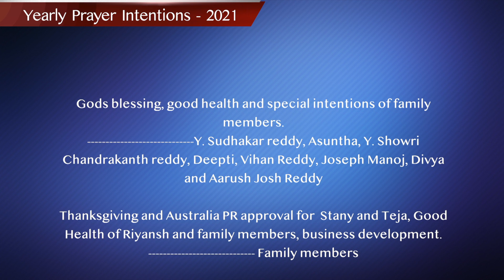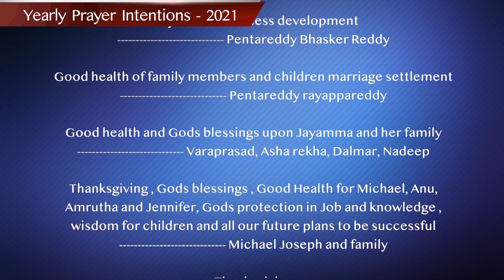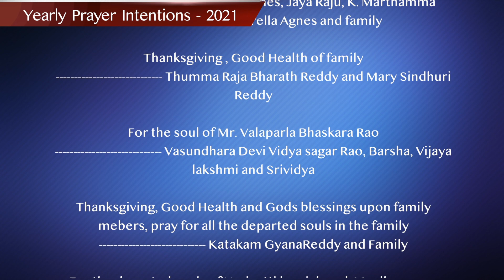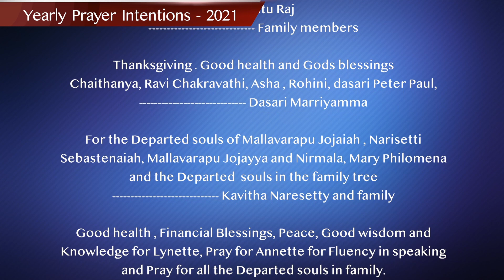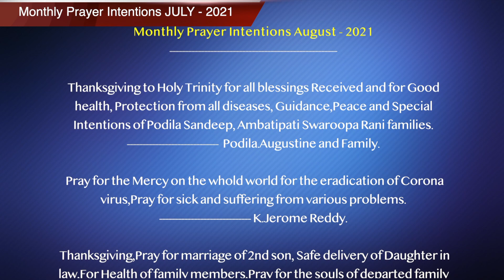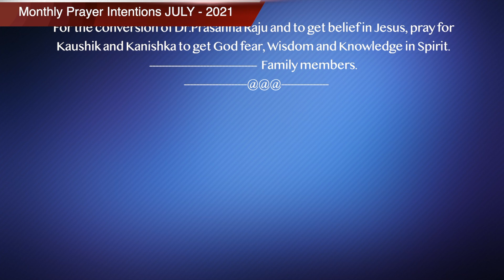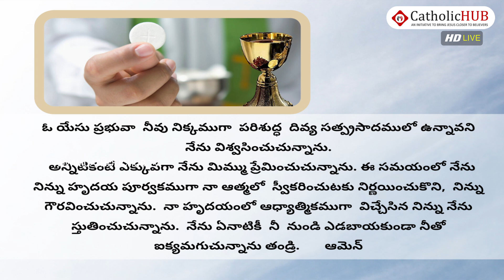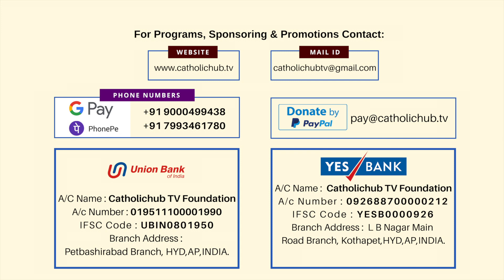LIVE HOLY MASS IN ENGLISH | REV FR MANIKYAM | CATHOLIC HUB TV | 07-08-2021